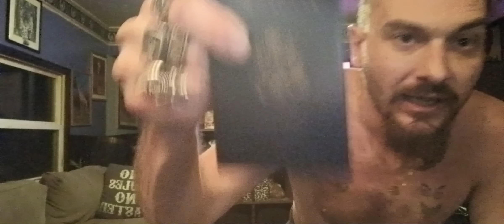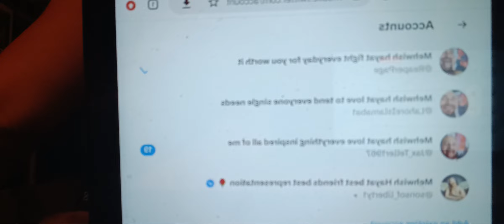mehwishhayat saved my life saved my heart and soul since April 2021 follow my heart to you 3-27-23